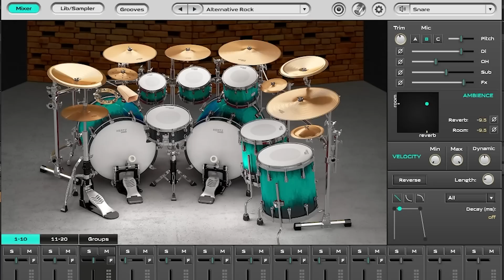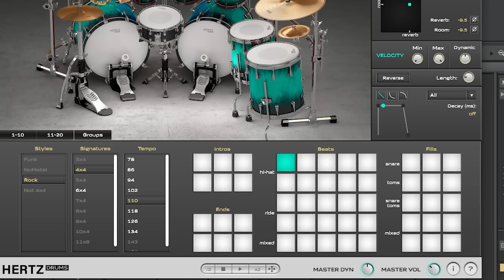In Flames - "Meet Your Maker" - Drum cover (Hertz Drums)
Drum cover of "Meet Your Maker" by In Flames :)

66Samus
17-2595 Main St
Winnipeg, Manitoba, Canada
R2V 1M5
(Packages MUST be sent via Post Office, do NOT send with UPS/Fedex etc)

Video edited by Zygo Media & 66Samus and was made possible thanks to Patreon support from Ashe Cordiner, Christopher Sanchez, Braden Ward, Carl Egan, Christian, Petropolis, Even Vangsnes, Ben Nickless, Kyle Castronovo, Sean Farmer, Timothy Bush, go_licpgm, Shane Lomboy, Raymond C. Ortega, Patrick Trumble, Harrison, Tim Stump, Benjamin Gleason, John N, Preston Tabor, Joakim Jakobsson, jose miguel sanchez carmona, Matto137, Dominick Gonzales, Micah Gallagher, Dustin Morris, Anders Wedholm, CJ Wagoner, Brian Begnoche, Heather Eliason, GillRigged, Kirill Sviderskyi, Lilli Dilorenzo, Benedikt Brixius, Steve Peterson, Jedidiah Patton, Dave Klem, Christoffer Jaremo, Dylan Wells Anthony, James M Bonds, Garrett Morton, Kalebmp12, James Holt, Les Foy, DeeSlice Dime, Monte Traher, Michael Counsell, Michael Murray, Colin Fitzpatrick, PowerChugger, Puppies On Acid, Alex Rips, Tony Antoniou, Toxic Duck, Cseh Donát, Billy Payne, Scott Warren, Coin Crazy, Martin Gregurich, Victor Atroshchenko, Jordon Howe, hudson672, Michaël Testé, Paul Mason, Joseph Jimenez, Grindhead Jim, Casey Carroll, Alexander Toivonen, Cooper Dustman, Lainel Orbera, Mike Wells, Vicky Grandy, Burt213, Patrick Thunder, Deanna Hockenberry, Cole Dockter, Matthias Strecker, Korben Dallas, Lyndxn, Alec Stair, gnarlyranger, Matthew Sewell, Christoph Allmendinger, Jacoby Barnhill, Ondra Musil, Remi Kiwior, James Jesko, Adam, Justin King, Jan van Huizen, Kenny Johnston, Rob Fernandes, Michael J Coyne, Zachary Barton, Derek Schroen, Tomas Reyes, Mark Townsend, Tatoposte, Mateusz Zelnik, Jason Rager, boysef, Felix Kuhn, MetalMusicianIT, Max Justice, Mike Silvestri, Miller Beer, Tomer Mandelbaum, Brandyn Kilpatrick, Scottie Bizzle, Daniel Lindemulder, Justus JT Gilfillan, A Smith, Stanley, Chris, Julien Vermeiren, Drumstick Pony, Brandon Ruschill, Max Johnson, Ablazed Wasteland, Scarlet Midnight, Evan H, Mark Cerundolo, Uncle John, Logan Black, Al Francis, Thomas Tallant, Cytex, Drumstick Pony, Paul Collins, Francois Vezina, Patrick Brochu, Jason Jacoby, Jordan Donahue, Dante Escobedo, Dethroner, Brandy Wine, Yosefboi, trx007, and many others.

OHHH YURRRRRR!!!